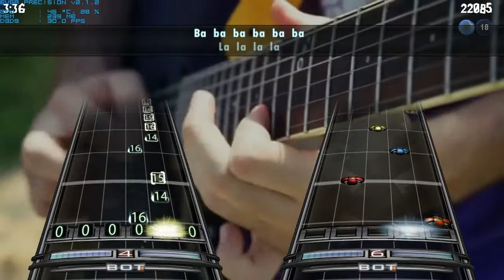The GAG Quartet - "Le Internet Medley" ++ Phase Shift Custom (WIPv5)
Like I said before, I was dabbling with the 5 button versions.

This shows off Expert 22 Fret Real Guitar, and 5 button bass, which is currently incomplete. I also put in some more lyrics. Anybody have lyrics for Chaccaron Macaron???

A bit of useless trivia, but I tried to record all the instruments I have, which adds up to six... The boards are so small, that's it's not worth recording all of the tracks at the same time! So I'll stick to a maximum of 4 for all of my future videos.

Using Phase Shift v1.07

Long live Fatdog.

(Link deleted because MediaFire killed my account way back in the day. I've just gotten around to clearing it out)